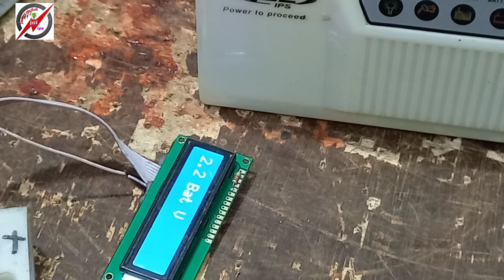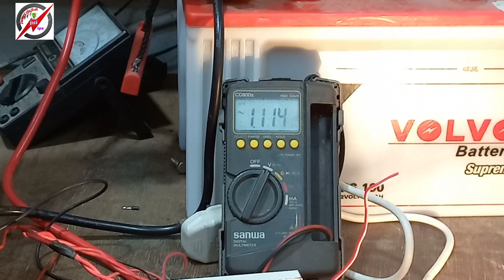হ্যামকো আইপিএস রিপেয়ারং l Hamko ips repair l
Hamko ips repair

হ্যামকো আইপিএস রিপেয়ারং

মাইক্রোটেক আইপিএস রিপিয়ারিং

Luminous IPS repairing

rahimafrooz IPS repairing